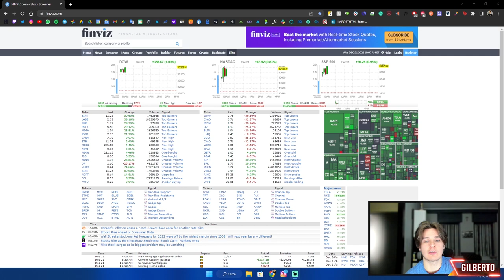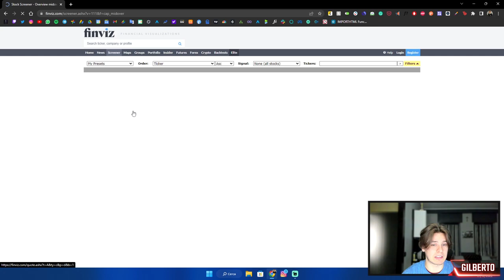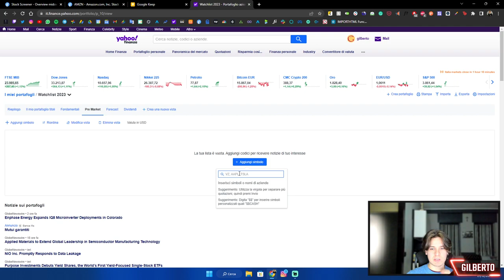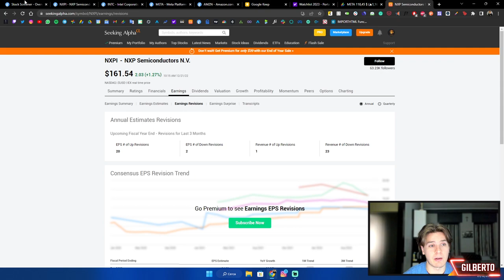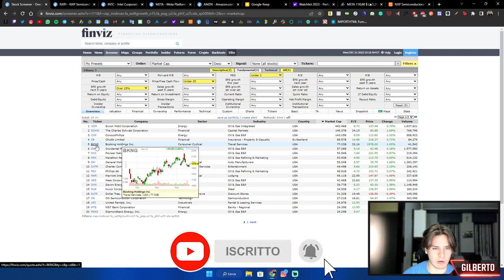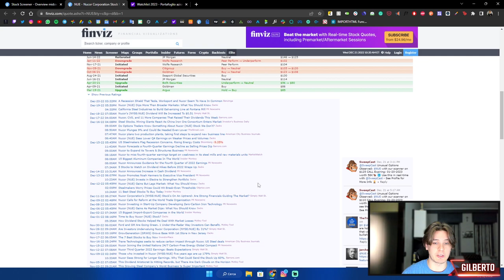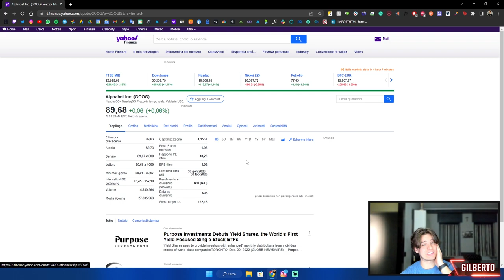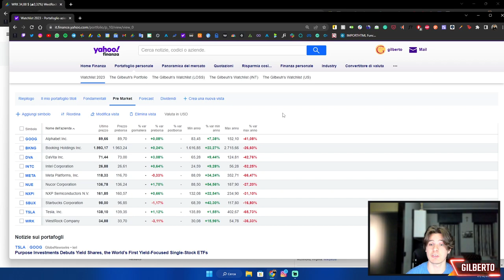Le 10 MIGLIORI AZIONI per il 2023! 🚀